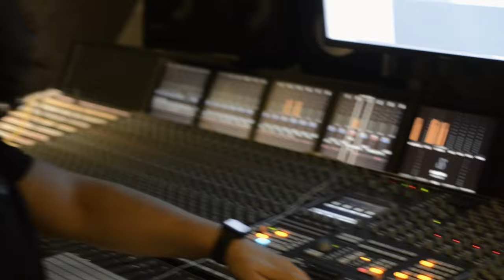Look At Us Now (Honeycomb) Daisy Jones & The Six cover - Inpurpura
Inpurpura
Nathalia Zukkas & Ivan Busic

Filmed by: Amanda Sampaio

Produced By: Fernando Prado & Ivan Busic at Midas Music studio, São Paulo Brazil
Mixed By Fernando Prado

Nathalia Zukkas-Vocals
Ivan Busic-Vocals, drums, percussion
Fernando Prado-Guitar, Acoustic guitar, mandolin, banjo
Júnior Lanne-Bass guitar
Fernando Degino-keyboars

Engineer: Gabriel Galindo

Based on original recording By Honeycomb
Inspired by Daisy Jones and The Six